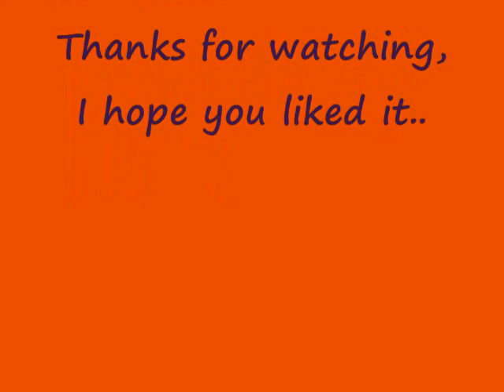minicup racing at rmr raceways main event 5-30-09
after getting into a wreck in the heat race we got our cars back together and it turned out okay for T.A.R.